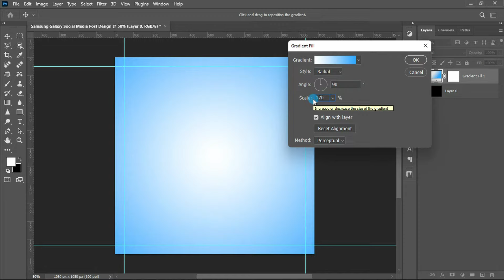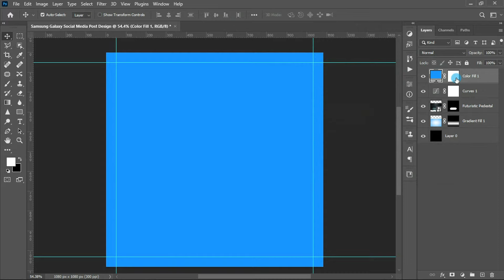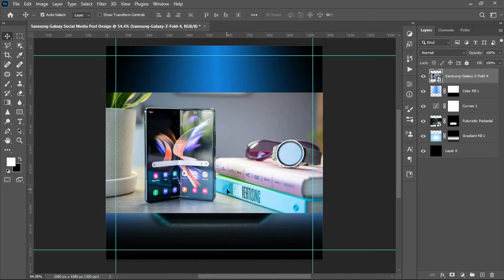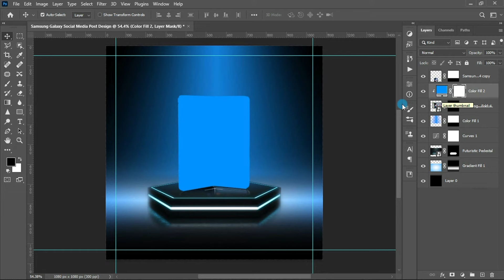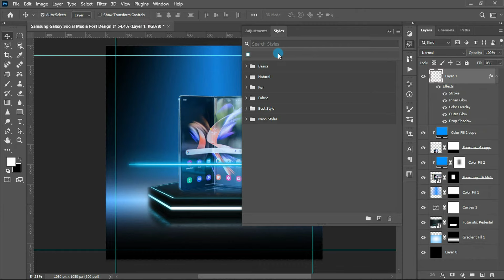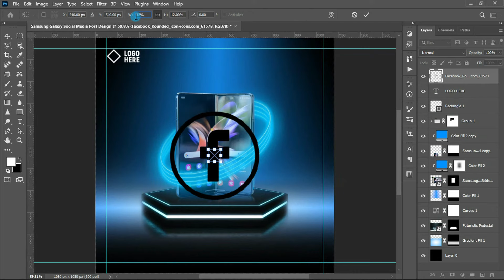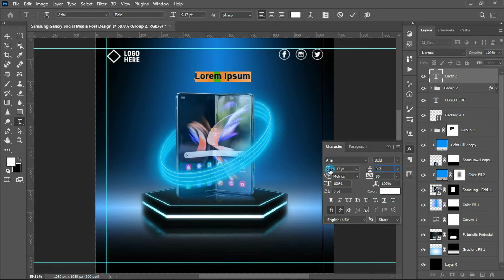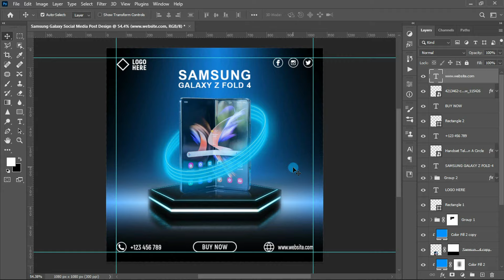Samsung Galaxy Social Media Post Design | Photoshop Tutorial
Welcome Everyone! In this tutorial, you will learn how to design a Social Media Post in photoshop. I hope you will like this tutorial...